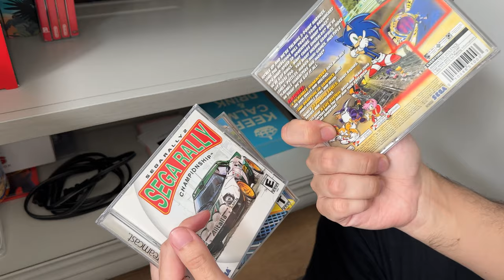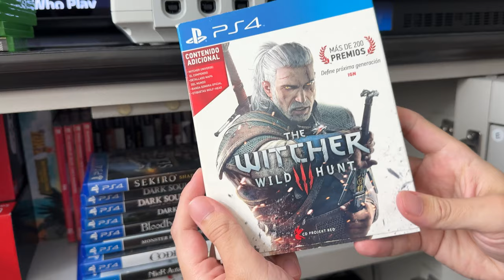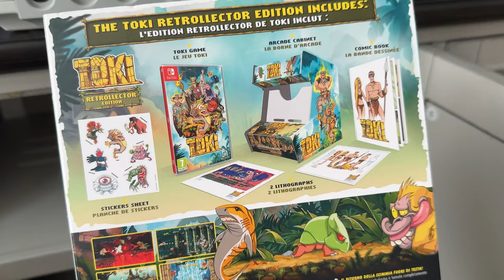Minha pequena coleção de jogos